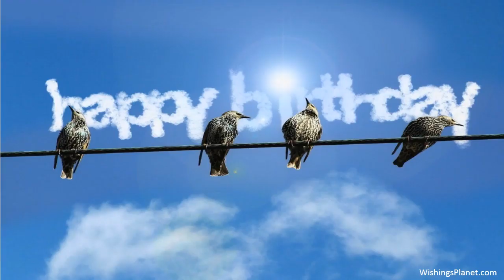Happy Birthday to Carolina